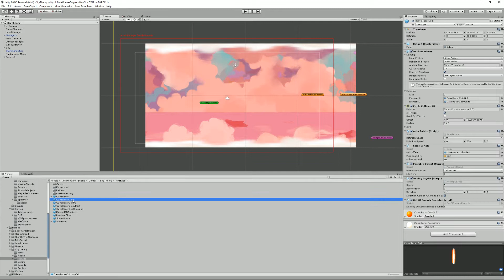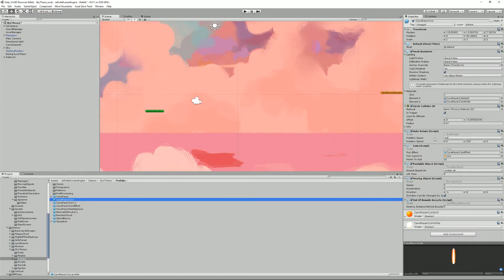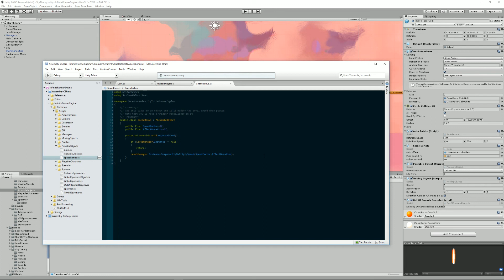Infinite Runner Engine Tutorial : Pickable Objects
This tutorial explains how you can create your own pickable objects using the Infinite Runner Engine.

The Infinite Runner Engine is a Unity 2D + 3D Endless Runner Kit, available on the Unity Asset Store

It's a highly customizable, optimized and easy to use solution that will provide you with everything you need to create your very own endless game. It comes with a bunch of complete game examples, in various gameplay styles (platformer, lane runner, etc...). Completely mobile and other touch devices ready, it's never been this easy to create endless games.